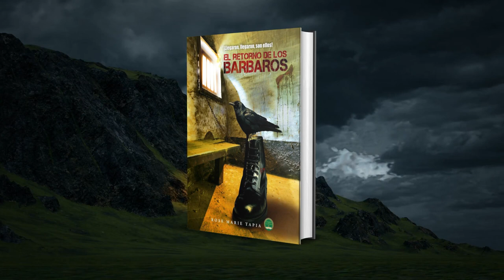EL RETORNO DE LOS BÁRBAROS FINALIZA LA TRILOGÍA CONFIDENCIAL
EL RETORNO DE LOS BÁRBAROS # 3  FINALIZA LA TRILOGÍA CONFIDENCIAL

De venta en formato papel en Amazon
Digital en Hotmart

La autora nos lleva de estación en estación por su novelística, desde su novela más reciente a su primera novela.
00.00 Capítulo 1: Invitación a la travesía
00.02 Capítulo 2 ¿Qué vamos a  hacer después de lo que nos  hicieron?
 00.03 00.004  Capítulo 3: Se presume culpable
00.04 capítulo 4: El poder desenmascara
00.05 Capítulo 5 : No hay trato
00.06 Capítulo 6  Agenda para el desastre
00.007  Capítulo 7  El retorno de los bárbaros
00.08 Capítulo 8  Los ángeles del olvido
00.09 Capítulo 9 Travesías Mágicas 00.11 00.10 Capítulo 10 Niña bella